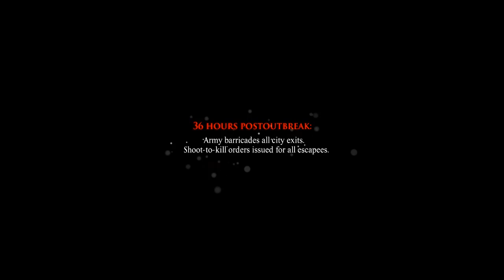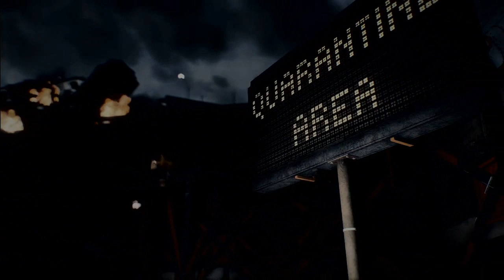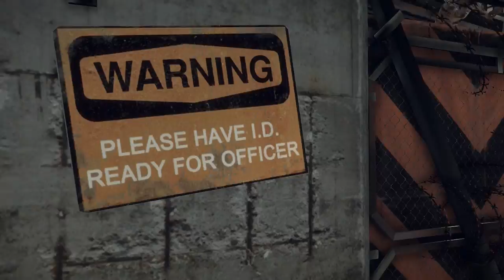[1] Nick and Dick's Zombie Fun Time (Let's Play Dead Rising 3 w/ GaLm and Chilled)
"What is Dead Rising 3"
Dead Rising 3 is the latest, and platform exclusive, next gen sequel in the Dead Rising series. Taking place 10 years after the events of Dead Rising 2, we take the perspective of Nick and his friends as they have to survive a new outbreak in the city of Los Perdidos.